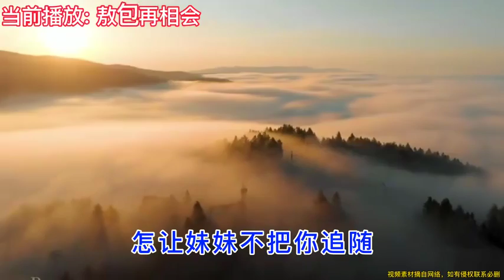《陪你一起看草原》《遇上你是我的缘》《爱琴海》《敖包再相会》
《陪你一起看草原》《遇上你是我的缘》《爱琴海》《敖包再相会》,本视频由旅途日记ing提供,2899次播放,好看视频是由百度团队打造的集内涵和颜值于一身的专业短视频聚合平台